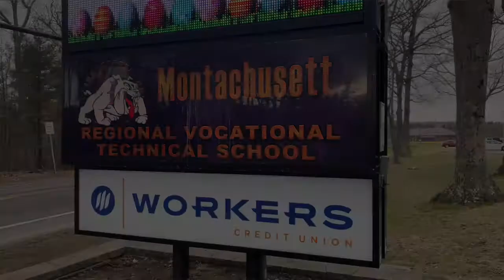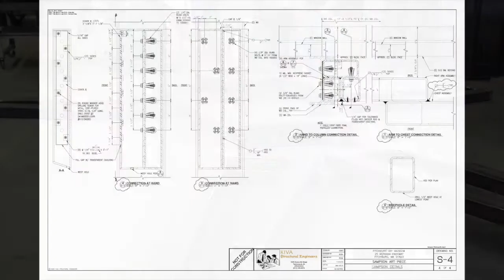The Legacy of Thurston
Discover the story behind the sculpture! Explore "Thurston" from the perspective of the artist Douglas Kornfeld and the community members who came together to create the artwork in this behind-the-scenes video. Film by students of Fitchburg State University's Communications Media Department.